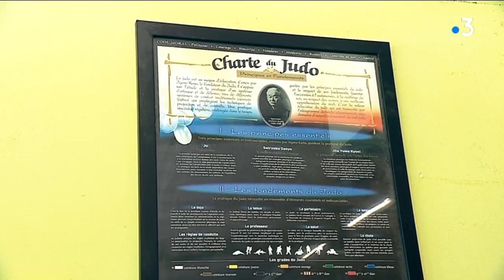Guéret : le club de judo appelle à l'aide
Grosses inquiétudes quant à la pérénité du club de judo de Guéret et de ses 150 licenciés. Les comptes sont dans le rouge, l'entraîneur a dû être licencié. Les membres du club cherchent des financements pour ne pas rester définitivement sur le tatami. Intervenants : Arthur Bapaume Judoka, Alexandre Boueyre
Président du judo club guérétois, Geneviève Barat Conseillère régionale. Equipe : Nicolas Chigot, Christophe Bodin, Alain Lafeuille